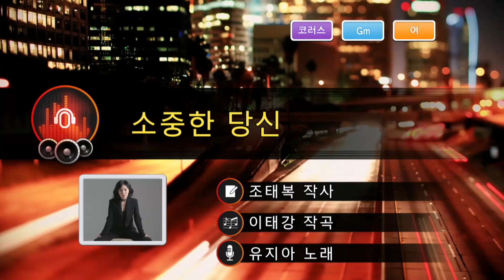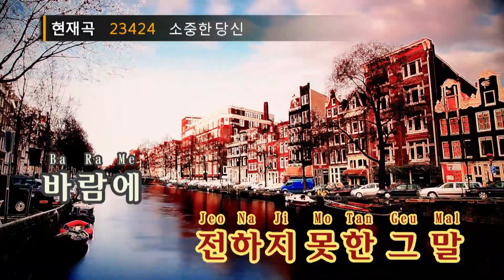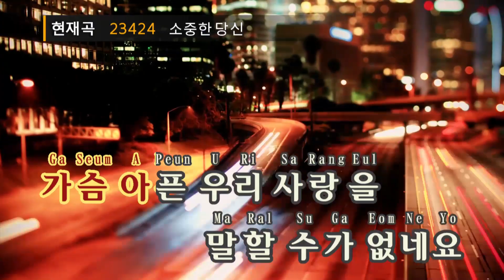소중한 당신 - 유지아(Precious you - Yu Ji Ah) (KY.23424) / KY Karaoke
★ 곡 정보 ★
번호 : 23424
제목 : 소중한 당신
가수 : 유지아
작사 : 조태복
작곡 : 이태강

Copyrightⓒkeumyoung